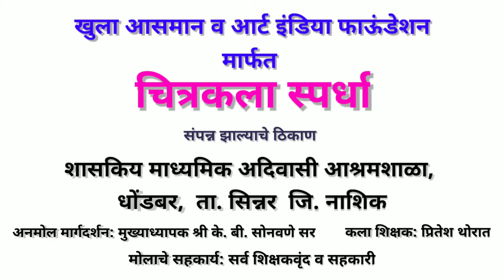Art India Foundation Art Contest 2021 at Govt. Ashram School Dhondbar | Art Teacher Pritesh C Thorat